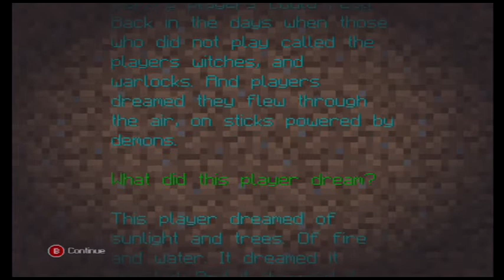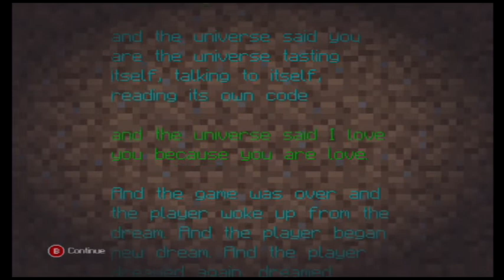The Enderdragon isn't hard! + End of Game Poem/Story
I just beat the Enderdragon!
By Roxio Game Capture HD PRO